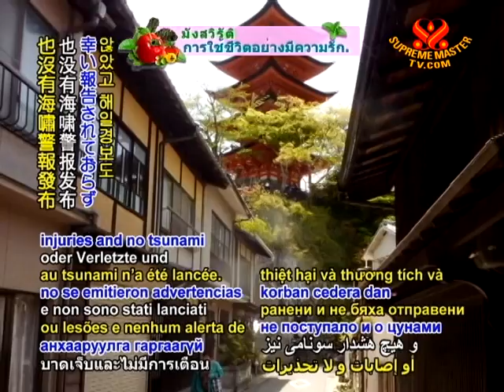Rains claim eight lives in Marathwada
Lives lost to rains in western India. At least eight people perished within 24 hours on Sunday, July 4, as torrential rains deluged parts of Marathwada region in Maharashtra state with up to 240 millimeters of precipitation in just 24 hours. The fatalities, including a newborn baby, resulted from floods and lightning strikes, and added to the already 40 people who had succumbed to rain-related incidents since June 1. A rescue team saved 11 people who had become stranded in a village in the heavily hit Aurangabad region, while the Gangakhed-Loha state highway was temporarily closed when a bridge was inundated. Officials are assessing damage in the affected areas and have said that the bereaved families will receive immediate financial assistance.

With our sincere sympathies to those who have lost loved ones, we thank the Indian government and officials for your initiatives to help alleviate the conditions of the storm-afflicted. Our prayers for the smooth resuming of the Indian people's regular daily lives and that such calamities subside through our conscientious efforts of greater care for the Earth.